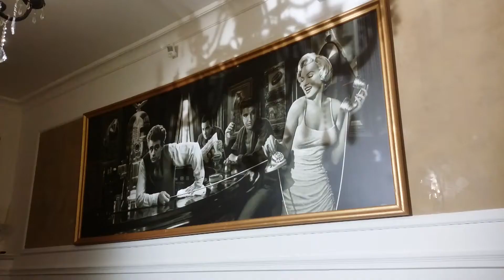TIRO INCROCIATO - 7 PUNTATA -Saverio Lolaico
7 Puntata di tiro incrociato.
Sotto i riflettori, Saverio Lolaico, segretario provinciale SNALS (sindacato nazionale autonomo lavoratori scuola).
Come sempre, Antonio Savino e Luigi Pistone a tenerlo sotto tiro